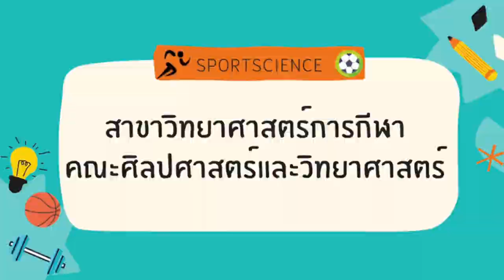นายธนพล ชาหนองอ้อ สาขาวิทยาศาสตร์การกีฬา